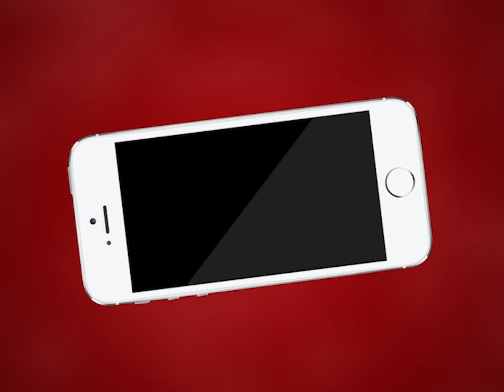AJMER NEWS | निगम की लो फ्लोर से हुआ दर्दनाक हादसा | MTTV INDIA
निगम की लो फ्लोर से हुआ दर्दनाक हादसा
लो फ्लोर से कंडक्टर की हुई मौत
रेलवे स्टेशन मार्ग पर एलिवेटेड रोड निर्माण कार्य के आस पास हुआ हादसा
डॉक्टर ने युवक को मृत किया घोषित